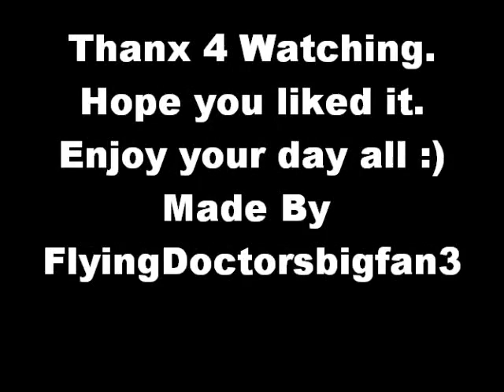Flying Doctors : Chris Randall and Friends - Everybodys Talking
Thanx to Justmaz2004 on the FD Yahoo Groups for letting me use those pics. Well i made this video for My FD Friend Nicki :) I let all FD fans give me some video wishes and i love making special videos for they all :)))) Hope you will enjoy it  Music From : Harry Nilsson